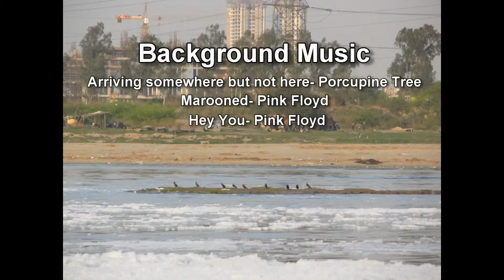Bitter Barrage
RDL730 Film Fest on 16 March 2013
A short film by : Aquamen Group - Suyash Singh, Mehul  Bharadwaj, Nikhil Pabwal and Abhinav Litkar

A short documentary on Yamuna river (near Kalindi Kunj Dam).